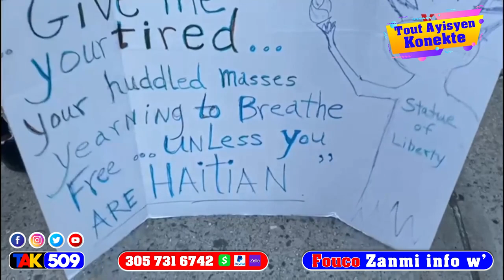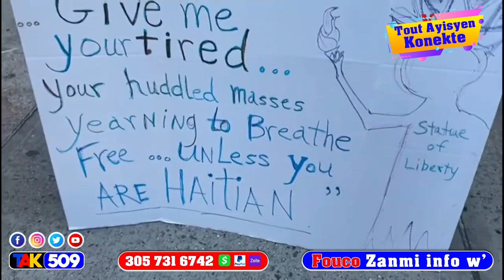Senatè Lambert ak Youri pral Mouri yon zanj pale…400mawozo jou fè Avili DG PNH la - Fouco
Senatè Lambert ak Youri pral Mouri yon zanj pale…Lanmò 100 jou fè Avili DG PNH la - Fouco